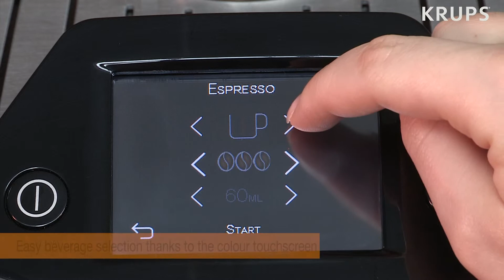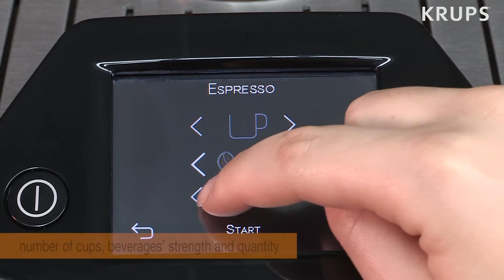KRUPS: How to make Espresso with EA90xx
Make perfect Espresso with KRUPS' innovative and exclusive EA90 series.

- One-Touch-Cappucino system with Automatic Rinsing - for maximum hygiene
- Multi-bevarage machine: Prepare 17 different drinks: Americano, Cappuccino, Caffe Latte, Flat white, Espresso, Ristretto, hot milk, hot water and many more.
- The perfect white cups and customized black cups
- TFT color touch screen